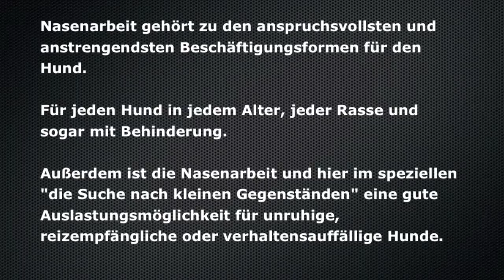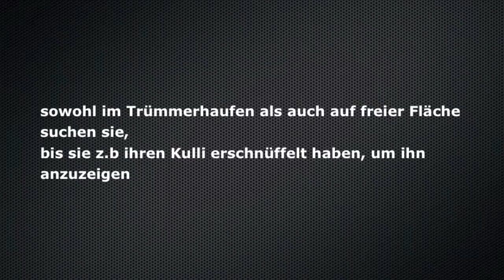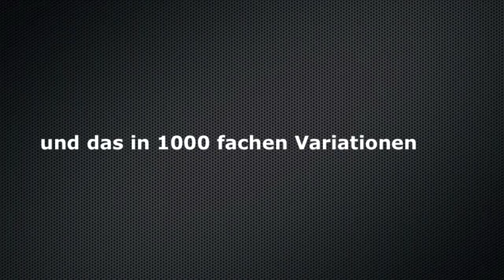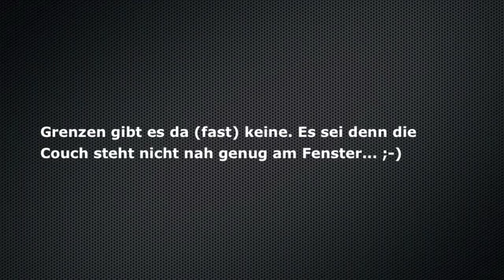Nasenarbeit nach D.O.G.S.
Nasenarbeit Zentrum Köln Martin Rüttlers DOGS
Hunde Hundeschule Beschäftungskurse